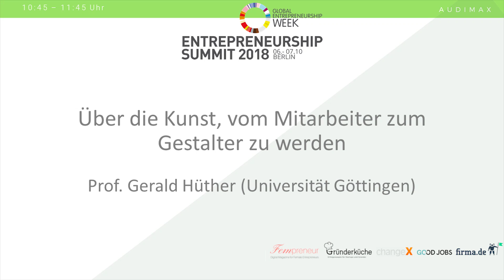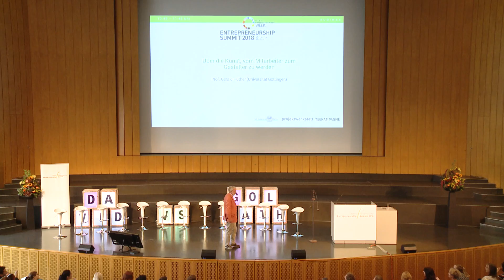Entrepreneurship Summit 2018: Prof. Gerald Hüther - Über die Kunst, vom Mitarbeiter zum Gestalter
Prof. Gerald Hüther spricht "über die Kunst, vom Mitarbeiter zum Gestalter zu werden" auf dem Entrepreneurship Summit 2018.

Prof. Hüther spricht über die eigene Willensstärke zur Veränderung.

Anschließend erstellt Prof. Hüther beispielhaft eine Workshopsituation, um den Teilnehmern zu ermöglichen, das innere Bild ihrer eigenen Gestaltungsmöglichkeiten als Subjekt in unterschiedlichen (familiären, nachbarschaftlichen, wirtschaftlichen, politischen etc.) Kontexten zu stärken. Das Grundprinzip lautet: sobald sich eine Person aus ihrer bisherigen Objektrolle befreit und sich in ihrer Subjekthaftigkeit zeigt, bewirkt sie bei ihrem Gegenüber den gleichen Emanzipationsprozess..

Der Entrepreneurship Summit 2019 findet am 19. und 20. Oktober 2019 in Berlin statt.

Der Entrepreneurship Summit steht in der Tradition der jährlich stattfindenden Veranstaltungen der Stiftung Entrepreneurship zum Thema „Entrepreneurship”, die seit Bestehen der Stiftung 2001 eine wachsende Teilnehmerzahl verzeichnen kann. In diesem Jahr kamen über 1.500 Gründungsinteressierte zum Entrepreneurship Summit.